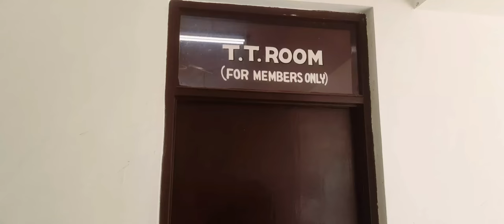Playing TT with hanu n adi !! Raja Tiwari Vlogs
Hello dosto

Table tennis, also known as ping-pong and whiff-whaff, is a sport in which two or four players hit a lightweight ball, also known as the ping-pong ball, back and forth across a table using small solid rackets. The game takes place on a hard table divided by a net. Except for the initial serve, the rules are generally as follows: players must allow a ball played toward them to bounce once on their side of the table and must return it so that it bounces on the opposite side at least once. A point is scored when a player fails to return the ball within the rules. Play is fast and demands quick reactions. Spinning the ball alters its trajectory and limits an opponent's options, giving the hitter a great advantage.

My Instagram ID     rajrtr007